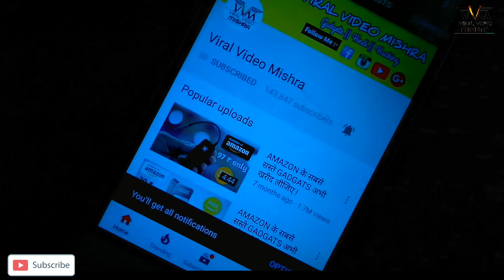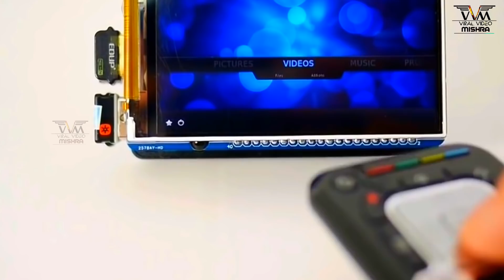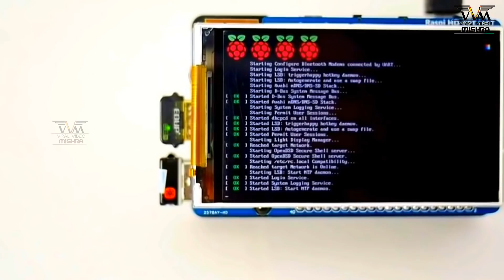4 AMAZON COOL GADGETS YOU CAN BUY ON AMAZON INDIA 2018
Dosto is Video Me Aap Dekhenge ki 4 NEW AMAZON COOL GADGETS YOU CAN BUY ON AMAZON INDIA 2018 || AMAZON Gadgets Must try Very CooL And Low Price

Offer Zone Flipkart 🔥

TODAY AMAZON BEST DEALS :-

4.X Cam SIGHT Stabilizer

3.Zableze SmartWatch

2.Mobile Cover With Gamepad

1.Resspberry Pi3

AMAZON GADGETS BEST DEAL :-             Best SmartPhone Best DSLR Camera
Bluetooth Speaker
Best Laptop For YouTuber :-
Best Headphones
Best Watch Amazing T Shirt Best Shoes Best Microphone

PUBG ID :- 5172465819 (Sanatan Mishra)